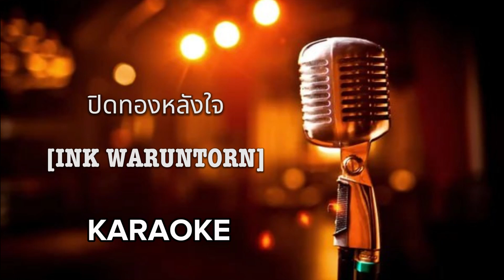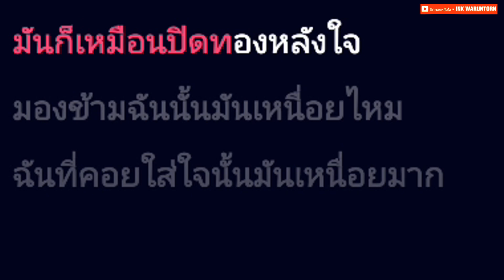ปิดทองหลังใจ - INK WARUNTORN [ คาราโอเกะ ] สถานีจินตนาการ